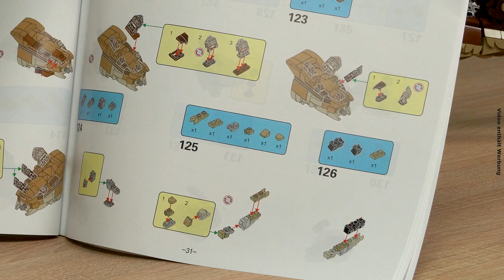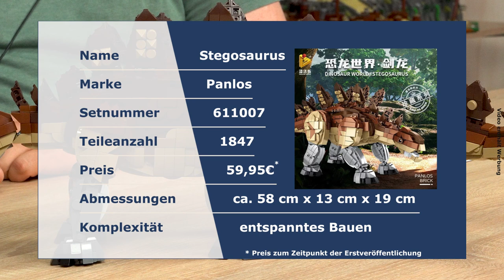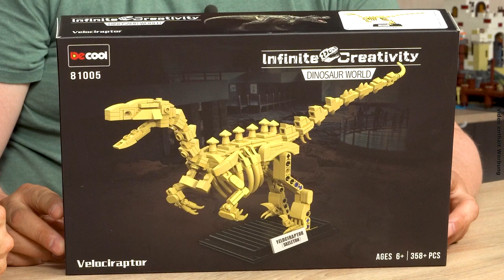Stegosaurus von Panlos @BlueBrixx & weitere Dino-Neuheiten im Shop!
Unser Micha wollte noch nie einen Dino bauen… Er hat es aber gemacht und er hatte jede Menge Spaß dabei. Gebaut hat er den Stegosaurus von Panlos – ein weiteres Set aus der Dinosaurier-Reihe. An Michas Seite ist diesmal Marco, der bekannterweise auch ein Fan von Dinos ist.

Mit 1.847 Teilen gehört Stegosaurus zu den größeren Sets der Serie. Sein Kopf, die Beine und der Schwanz lassen sich beinahe beliebig ausrichten. Ab 11:15 zeigen wir Euch ein Paar weitere Sets, die neu im Shop eingetroffen sind.

09:17 Mosasaurier von Panlos @ BlueBrixx